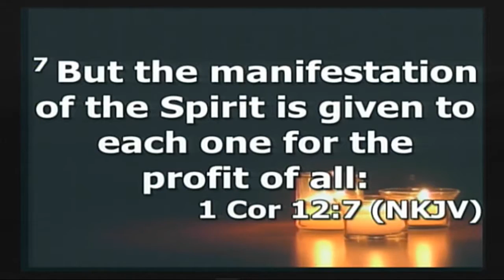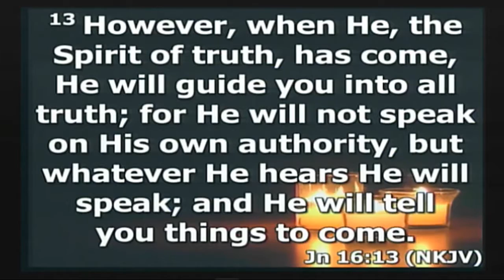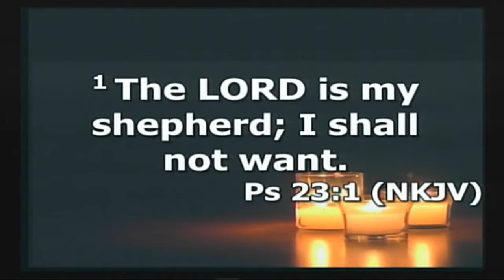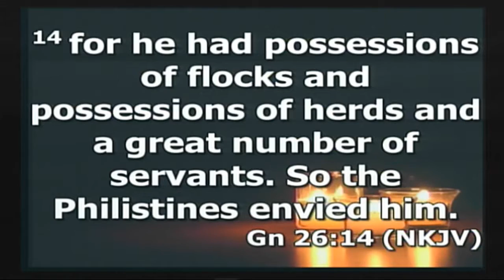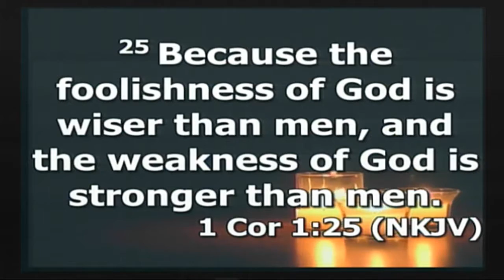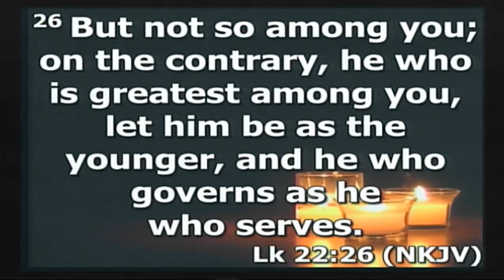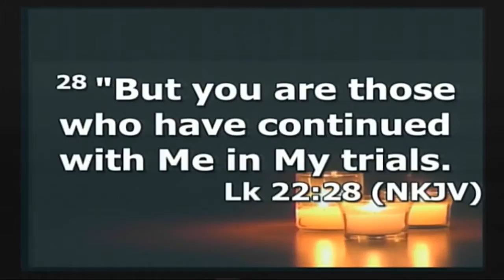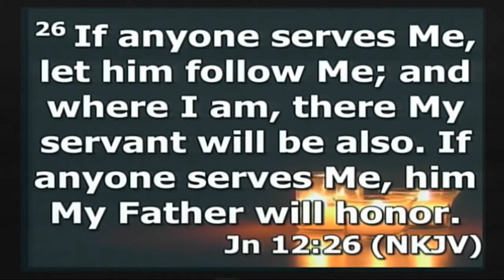Unlimited Exploits and the Ministry of the Holy Spirit Part 2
Message during the Dominion Celebration Service on Jan 15, 2017 at DLCC with Pastor Isaac Segun-Abugan